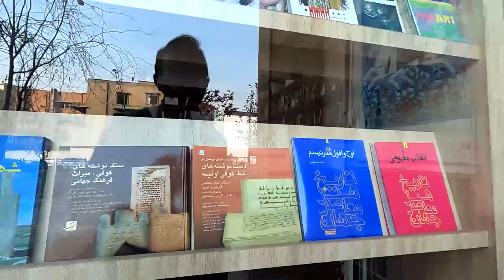Walking on Valiasr Street, Tehran University of Arts, Iran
Tehran University of Arts is one of the public universities of Iran. Tehran University of Arts, like other public universities, has a history. The history of Tehran University of Art includes the time of establishment, tasks, activities and goals of Tehran University of Art. If you want to know more about Tehran University of Art, read this section until the end, because we will introduce Tehran University of Art, the history of Tehran University of Art, and the website address of Tehran University of Art.
History of Tehran University of Art
Tehran University of Art is the largest center of higher education of art disciplines in Iran, which was established in 1358 following the merger of five art higher education institutions: Farabi University, Faculty of Decorative Arts, Faculty of Dramatic Arts, Higher Conservatory of Music and National Music Academy.

With the quantitative and qualitative expansion and development of the university's educational and research activities, including the creation of several courses at the bachelor's and master's levels and the growth of the student population, this complex was renamed to the University of Arts in 1370 based on the approval of the Council for the Development of Higher Education and with four faculties of arts. applied, visual arts, cinema and theater and Isfahan campus continued its activities.

The Faculty of Music in 1373 and the Faculty of Architecture and Urban Planning in 1380 were added to the collection of faculties of the University of Arts after obtaining permission. Isfahan campus faculty was also separated from the University of Arts complex in 1379 based on the approval of the Council for the Development of Higher Education. This university has also taken effective steps in the field of postgraduate education, one of the most important of which is the planning and holding of the art research doctorate course for the first time in the country by this university. The University of Arts currently has five faculties located in Tehran and Karaj and in total includes 16 undergraduate courses, 16 master's courses and three doctoral courses. 1386 has been moved to Valiasr campus next to the Faculty of Applied Arts.

Faculties of Tehran University of Art
Graduate School of Tehran University of Art (Tehran - Bagh Melli campus)
including doctorate and master's degrees in restoration of cultural-historical objects, master's degree in museum studies, master's degree in restoration and restoration of historical buildings and textures, doctorate and master's degree in art research, master's degree in Islamic art, master's degree in philosophy of art, doctorate in comparative art studies

Faculty of Visual Arts, Tehran University of Art (Tehran - Bagh Melli Campus)
including graphics, painting, sculpture, photography, illustration

Faculty of Cinema and Theater, Tehran University of Art (Tehran - Bagh Melli Campus)
including the fields of cinema, theater, dramatic literature and animation

Faculty of Applied Arts, Tehran University of Art (Tehran - Valiasr Campus)
Including the fields of industrial design, handicrafts, fabric and clothing design, printing, carpets

Faculty of Architecture and Urban Planning, Tehran University of Art (Karaj - Farabi International Campus)
including the disciplines of architecture, urban planning, interior architecture, urban and regional planning, architecture and energy, project management and construction

Faculty of Music, Tehran University of Art (Karaj - Farabi International Campus)
Including fields of playing international instruments, military music, playing Iranian instruments, composition